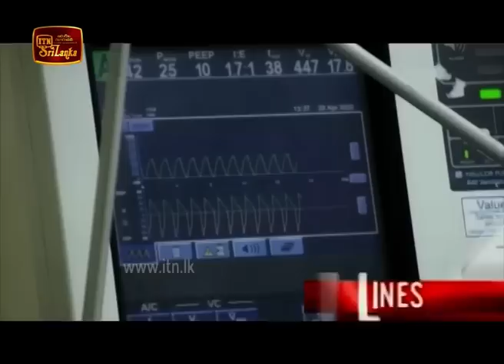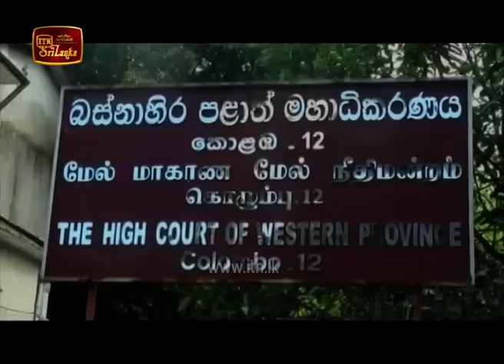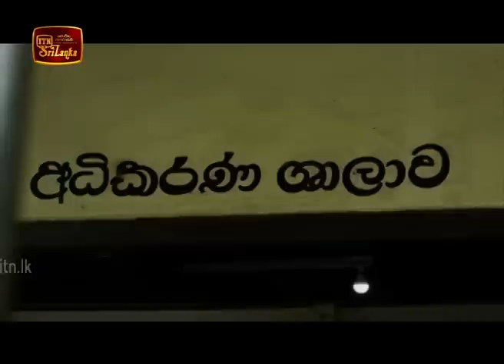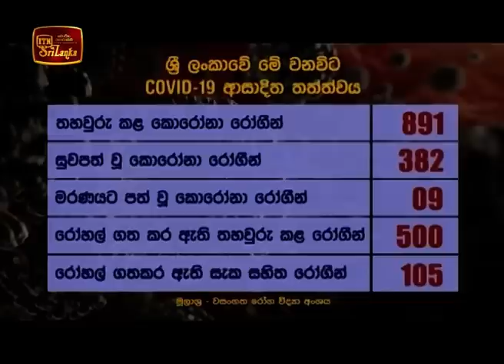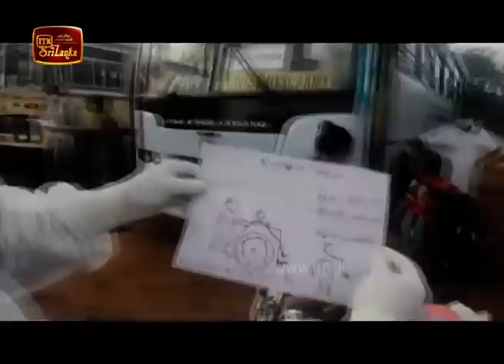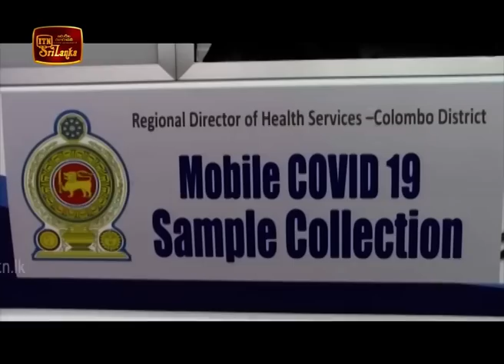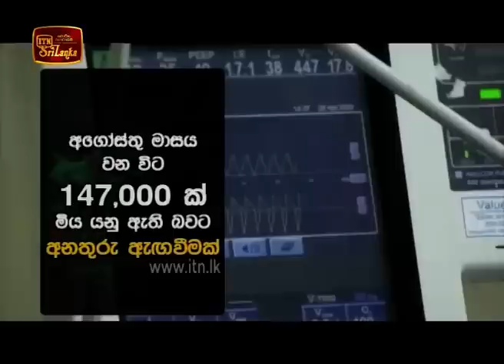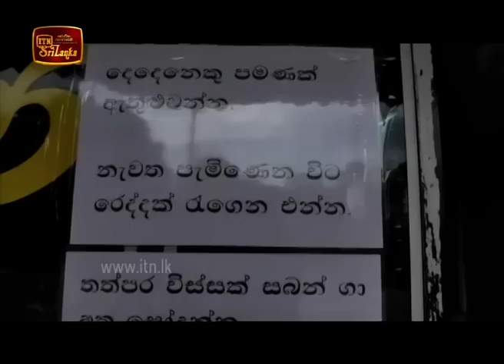ITN News 2020-05-13 | 06.30 PM